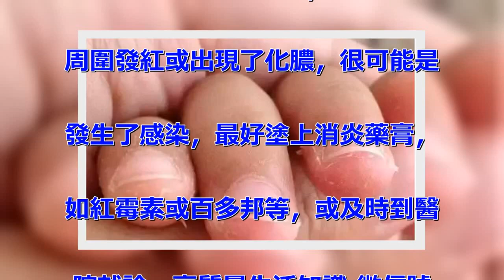手指長倒刺該怎麼辦？千萬不能撕，正確的方法其實是...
只有你不知道的，沒有你不需要的
。 角質層是皮膚表層上一層薄薄
的「死皮」，其表面有一層皮脂，
是皮膚的天然保濕劑，可以減少角
質層水分蒸發，使角質層和下面的
皮膚緊密貼合在一起。如果皮膚乾
燥，或是經常用肥皂、洗滌劑等洗
手，除去了皮膚表面的皮脂，容易
讓角質層失去保護，出現乾燥和剝
離。 倒刺一碰就疼，又有礙美觀
，讓不由自主想去撕掉它。 但「
十指連心」，手指末梢神經豐富，
如果貿然撕掉，不但會瞬間產生刺
痛，導致倒刺越撕越大，越撕越深
，並引起創口擴大、流血、感染，
甚至發生甲溝炎。 二、長倒刺的
原因： 1、皮膚乾燥。皮膚最外
角質層乾裂，細看可發現有裂口，
於是邊緣部位便泛皮。 手上長倒
刺怎麼辦 2、角質層發育不好。
這類的皮膚平時就容易乾燥，抑或
是患有輕度魚鱗病。 3、經常接
觸洗滌用品。做家務時常用洗潔精
、洗滌劑、洗手液等洗滌用品，或
者洗滌用品放得過多，手上就容易
長倒刺。要知道廚房洗滌用品去油
能力強，會洗掉皮膚上的皮脂，導
致皮膚缺乏保護，水分蒸發掉，不
僅會起倒刺，還容易起濕疹。 三
、手上長倒刺了怎麼辦？ 正確的
處理方法應該是先用40℃左右的
溫水泡手5分鐘，使指甲及周圍的
皮膚變得柔軟，再用鋒利且清潔的
指甲刀從倒刺根部整齊地剪掉。切
不可在沒有泡手的情況下直接剪，
因為乾燥的倒刺在剪除時可能形成
皮膚微小的撕裂，導致出現更多的
倒刺。 為避免感染，應事先用酒
精給指甲消毒，處理后最好塗抹一
層護手霜，再用含維生素E的護膚
品按摩指甲四周，減少長倒刺的幾
率。 最後要提醒的是，如果倒刺
周圍發紅或出現了化膿，很可能是
發生了感染，最好塗上消炎藥膏，
如紅霉素或百多邦等，或及時到醫
院就診。高質量生活知識 微信號
：gzlshzs 如果頻繁長倒
刺，且不易癒合，則可能與缺乏維
生素或微量元素有關。在外部滋潤
手指的同時，還應考慮補充維生素
A、E、C以及微量元素鋅、硒等
，多食用胡蘿蔔、哈密瓜、蛋、牛
奶、杏仁、海帶、紫菜、海魚、綠
色蔬菜。 看了以上的介紹，希望
這些方法能幫助到您，不要用手直
接拔倒刺了哦。 你所看到的，也
許正是別所需要的！